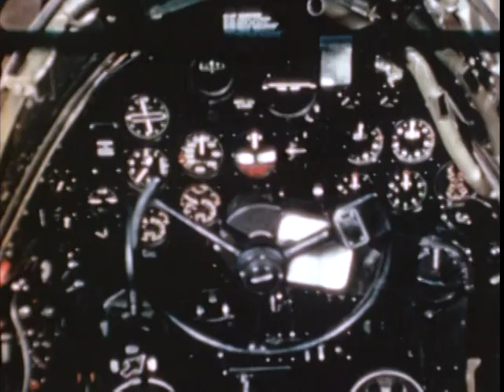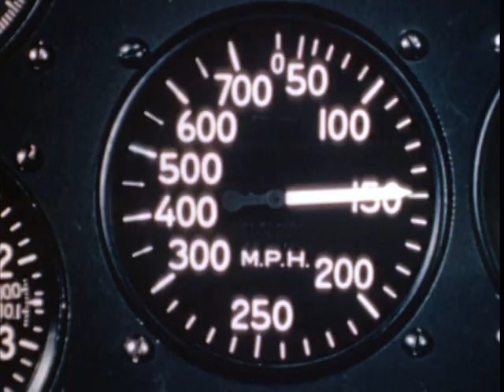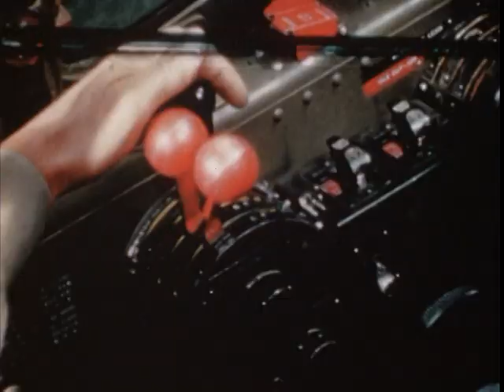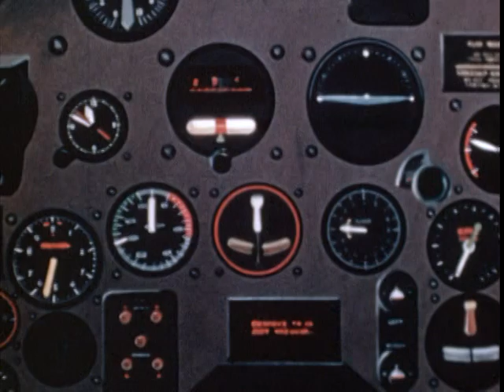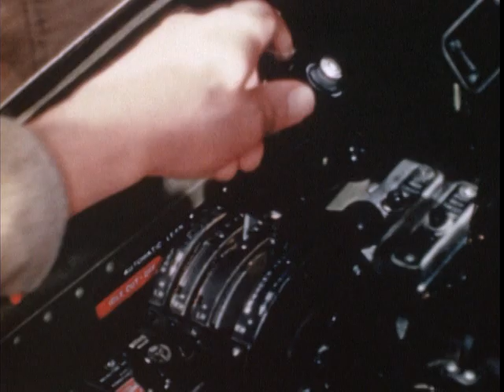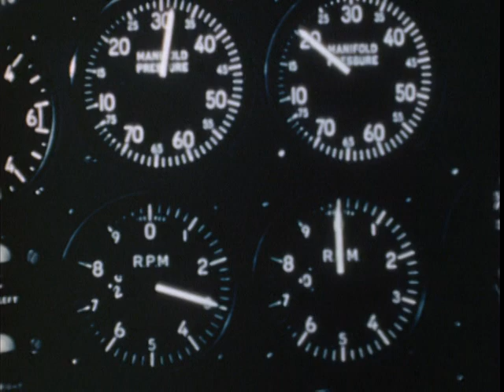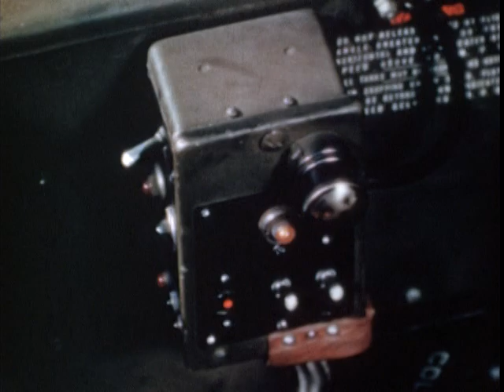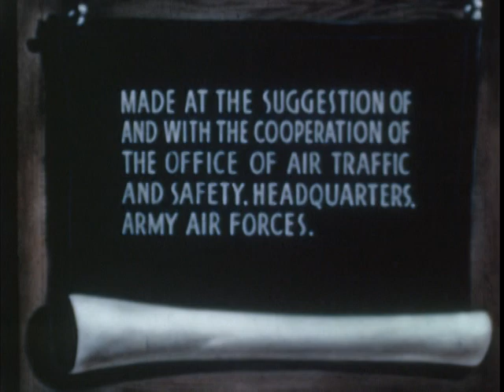P-38: FLIGHT CHARACTERISTICS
1943 ARC Identifier 2773 / Local Identifier 18-AF-109. Shows normal and emergency operating characteristics of the P-38. Demonstrates precautions and techniques for taking off, flying, and landing, showing in detail how controls and apparatus should be manipulated. Explains how to take off and fly with only one engine, and shows how to bail out. War Department. Army Air Forces. (06/20/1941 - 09/26/1947) Made possible by a donation from John and Paige Curran.